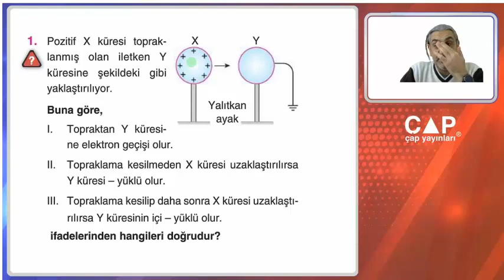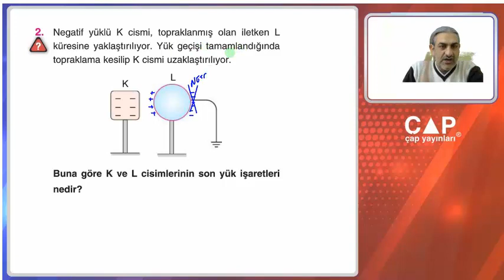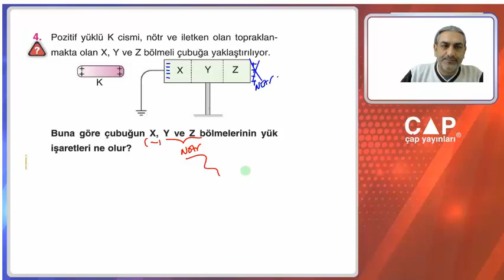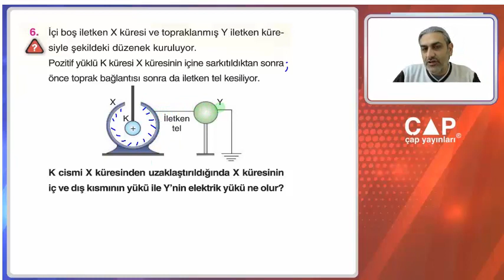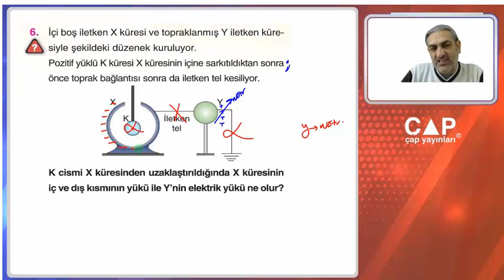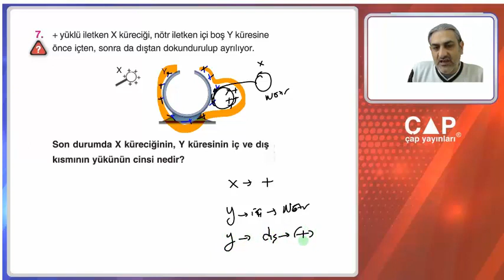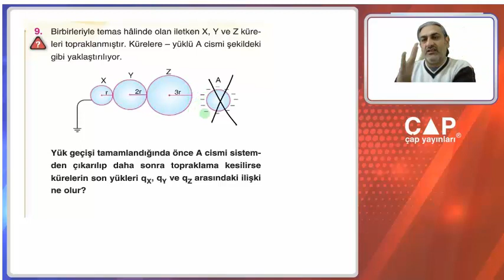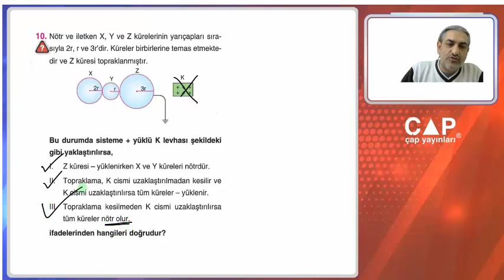9.Sınıf Fizik -3.Fas.-2.Blm.-Kazanım 3